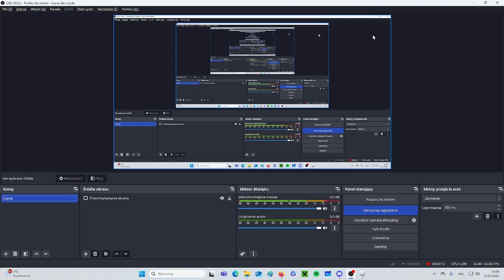Tylko loot z sejfu challenge w Rozdziale 6.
Dziś będziemy mogli używać tylko loot z nowego sejfu z Rozdziału 6 w Fortnite.